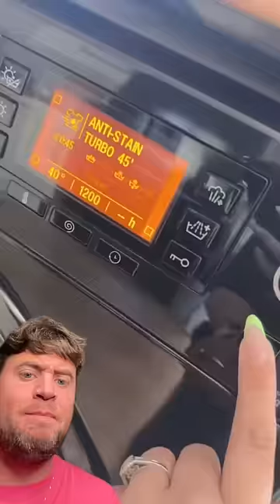PART 1 of the this amazing rabbit cleaning restock @ronnietheminilop